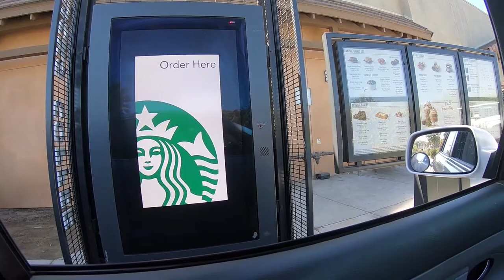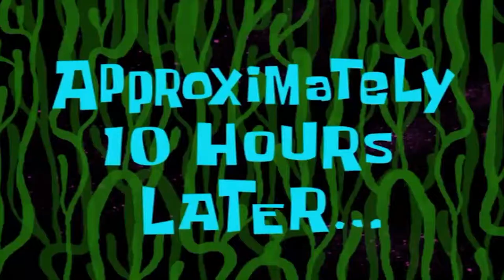PRP Cam - Sand Sports Super Show 2018 Vlog - Team #1808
Maddie Wedeking and Matt Lasher have a full weekend of racing the WORCS series and working Sand Sports Super Show 2018!

Follow Maddie and Matt as they run from place to place, with a Starbucks run every five minutes and the worlds worst bikini car wash in between.